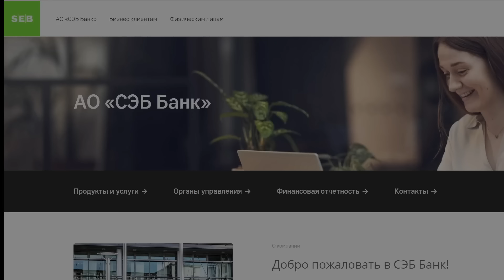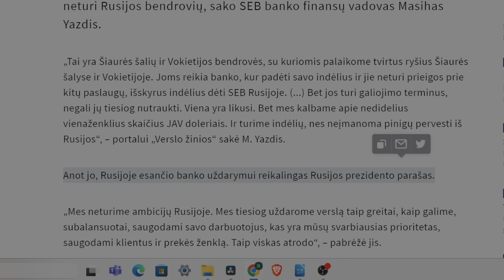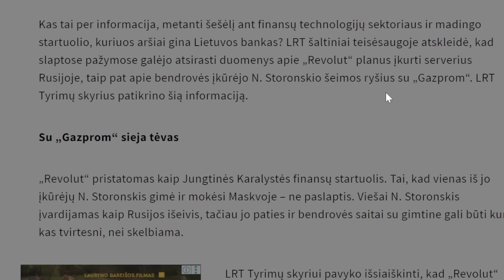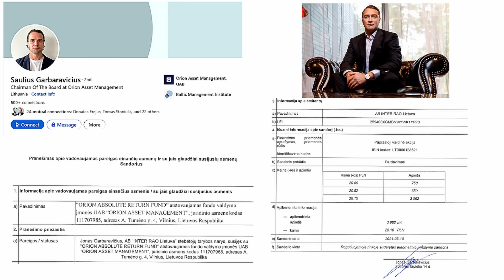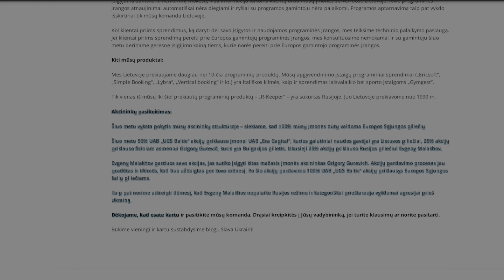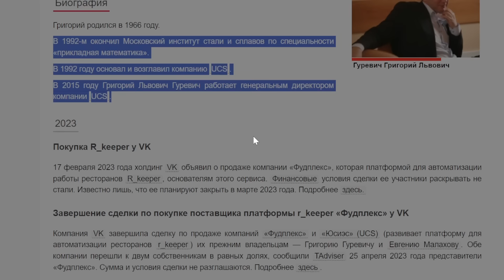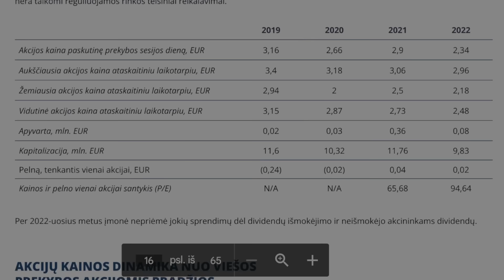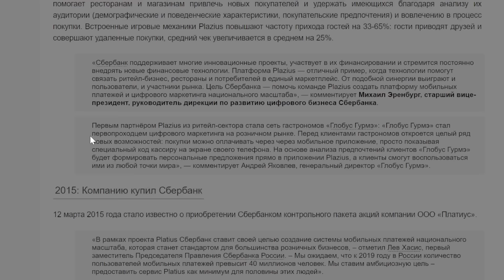Tėvynė už rublius: "Susimokėk milijoniuką, ir nemalonios kalbos priges" V.L. | Žurnalistinis tyrimas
Prasidėjus karui Ukrainoje, viešąją erdvę kontroliuojantiems valdantiesiems atsivėrė Eldoradas. Giliai į Lietuvą šaknis suleidę Rusijos oligarchai ir jų statytiniai Vytauto Landsbergio buvo pakviesti "susimokėti milijoniuką, kad prigestų nemalonios kalbos". Rusiškų pinigų plovimas ir jų rublių prieglobsčio paslaugos pasiekė nematytą mąstą.
Rūtos Janutienės ir lietuvosvalstybė.com žurnalistinis tyrimas